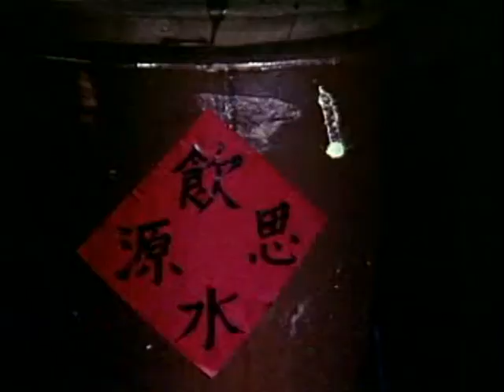文革电影系列042 红云岗